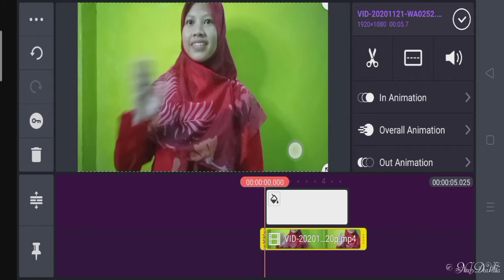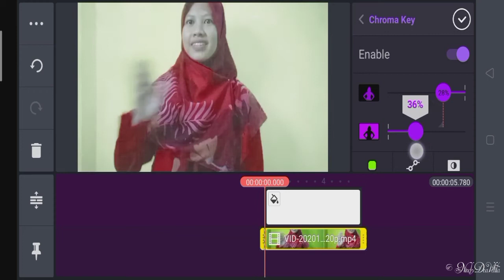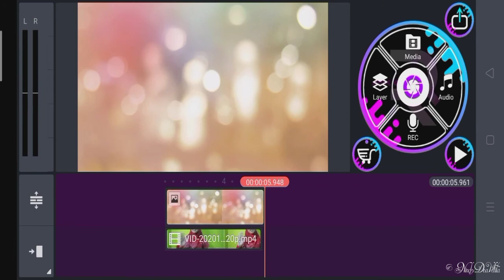TUTORIAL SINGKAT RUBAH BACKGROUND VIDEO (GREENSCREEN)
singkat aja cara rubah layar video kita
cus disimak